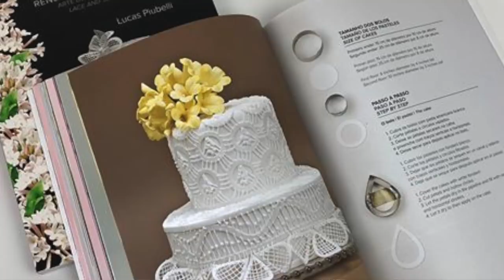Flores Texturizadas | Lucas Piubelli